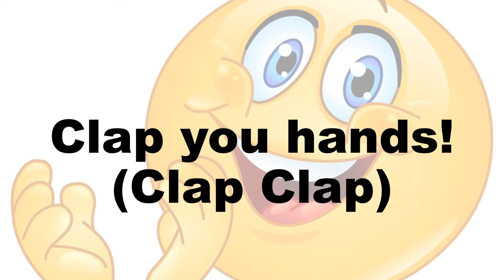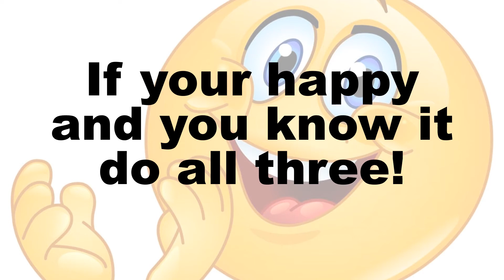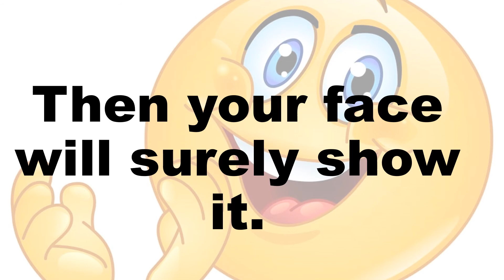IF you’re Happy and You know it word video